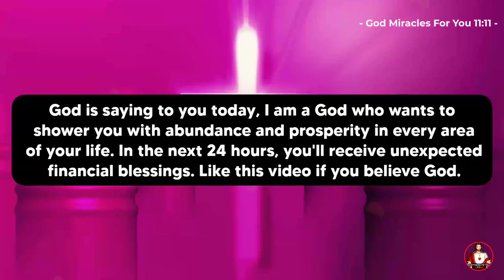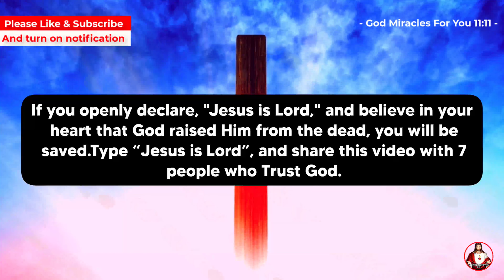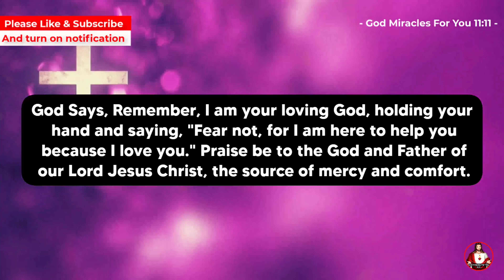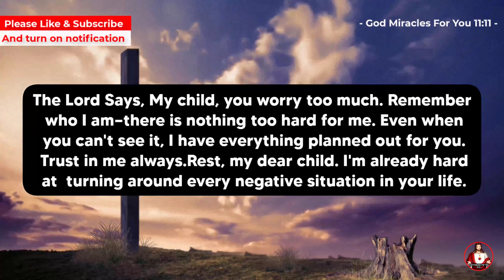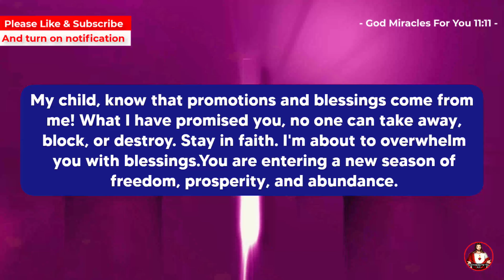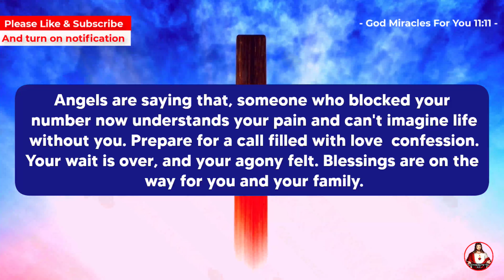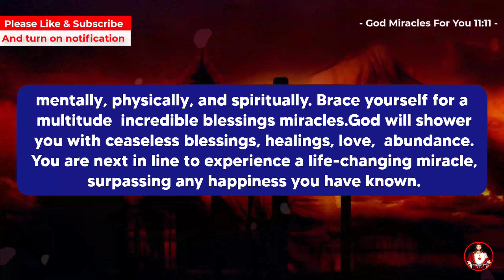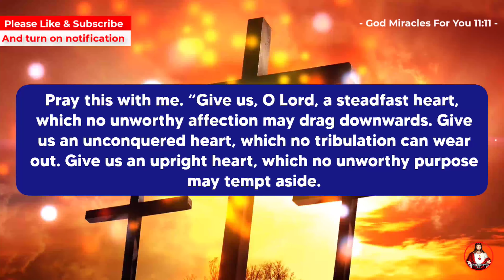11:11🛑God Says, You Will Instantly Receive $20,000,000 In Your Bank Account ✝️ Gods Message For You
11:11🛑God Says, You Will Instantly Receive $20,000,000 In Your Bank Account ✝️ Gods Message For You

God message
Jesus
Jesus message
God messages
Urgent message from God
Jesus says
Angel Signs
God msg
God helps
Godly quotes
Bible Quotes
God says
Positive life affirmation
Lord Helps
Jesus quotes
God
Angels message
Universe message
Life quotes
Money miracle
Financial abundance
Angels message
Jesus message
Godly quotes
Faith quotes
Universe message
Angel message